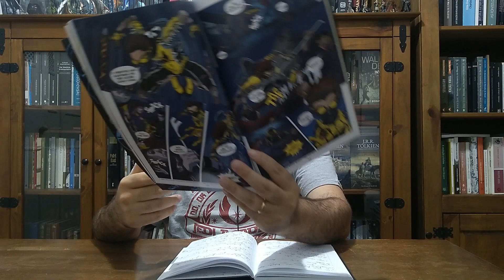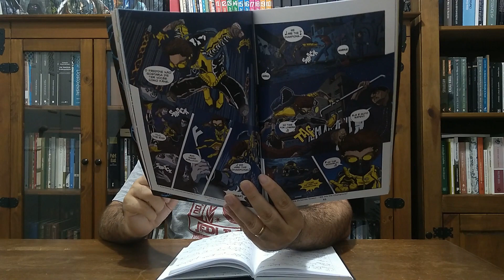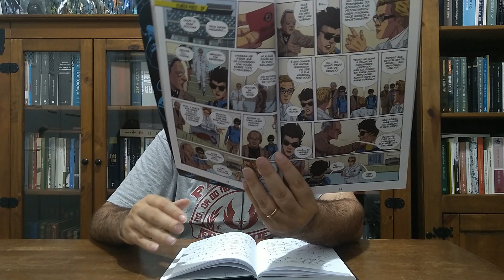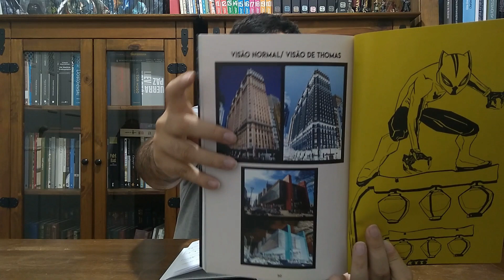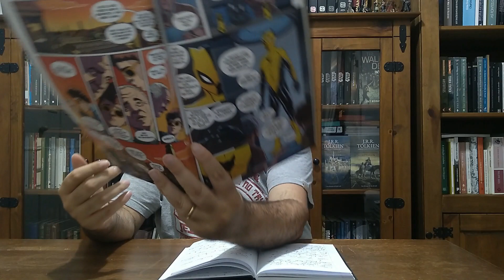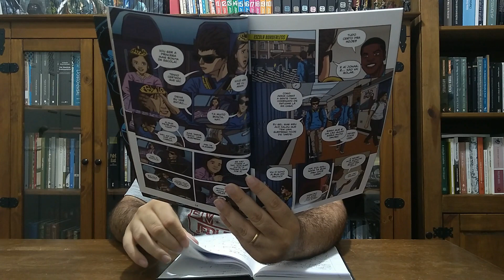Fantástico GATUNO: Um Novo Super-Herói BRASILEIRO